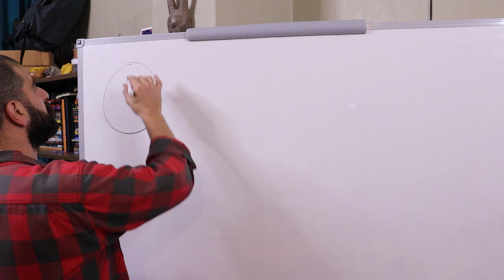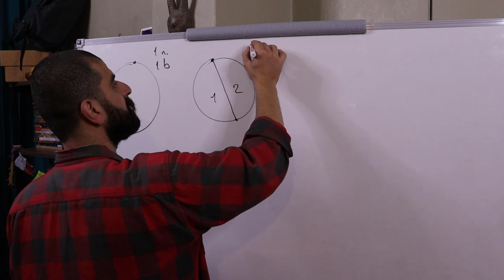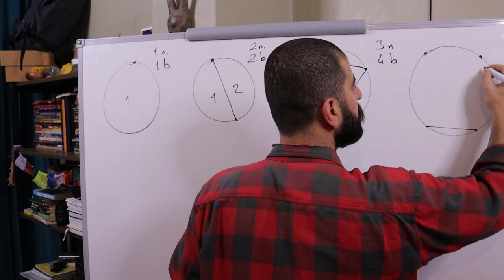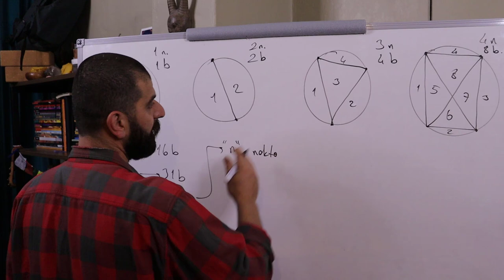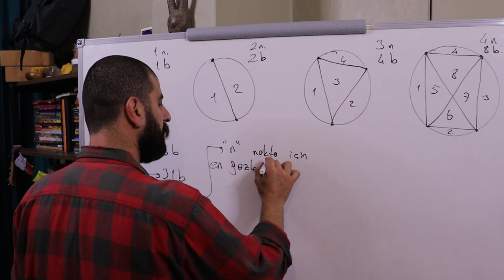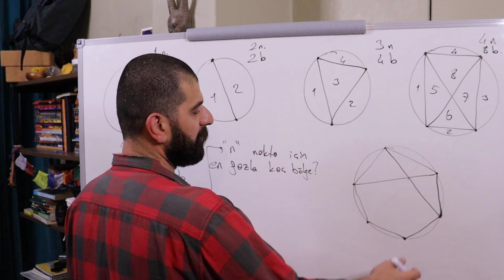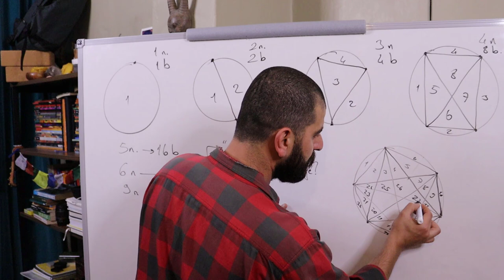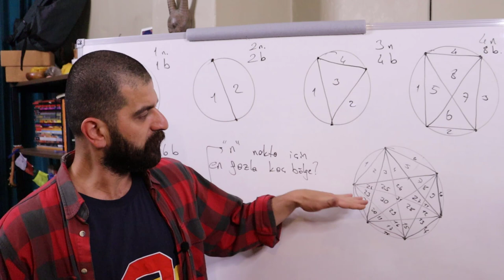Bölgelere Ayırmak - (Meraklısına Sorular 37)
Zor soru isteyenler vardı. Uğraşması keyifli ve zorlayıcı bir soru var karşınızda.

Pisagor Okulu'nu Facebook, Twitter ve İnstagram hesaplarından da takip edebilirsiniz.

Kanala desteklerinden ötürü;
Emirhan Gür, Serbay Acar, Berk Çetinel, Melike Kahraman, Murat Yaşar Kurt, Ayhan İncekara, Hasan Keklik, Utku Aytaç, Mustafa Umut Kazancıoğlu, Derviş İbrahim ve tüm üyelerimize çok teşekkür ederiz.